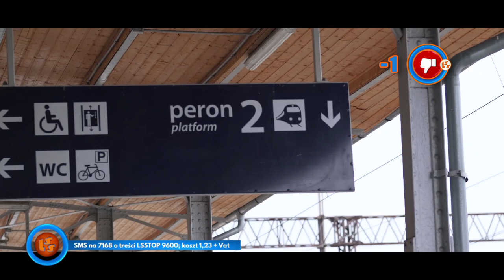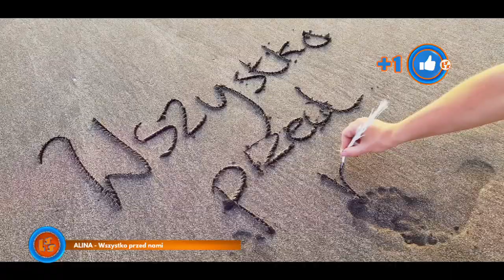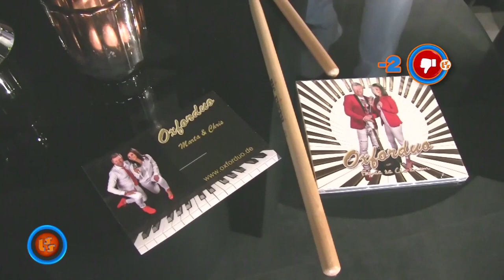Notowanie 724 cz. 4 - 27.02.2022r.